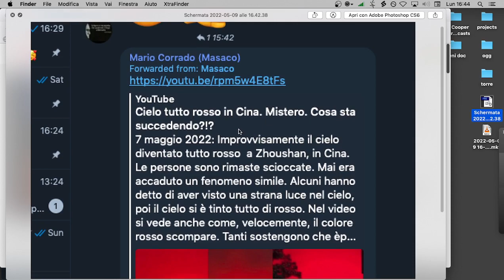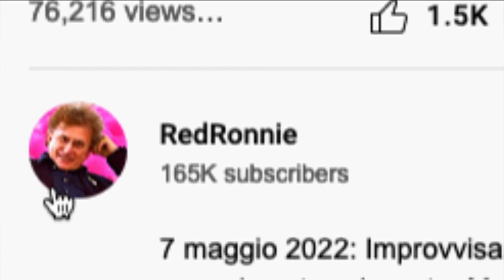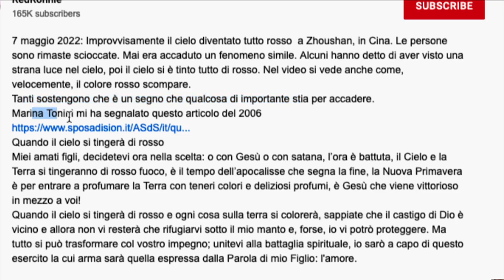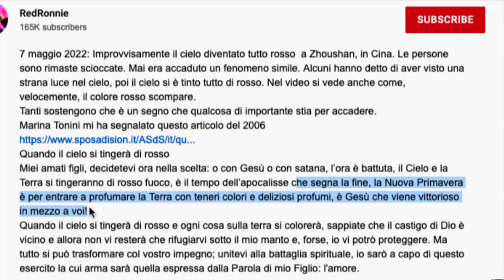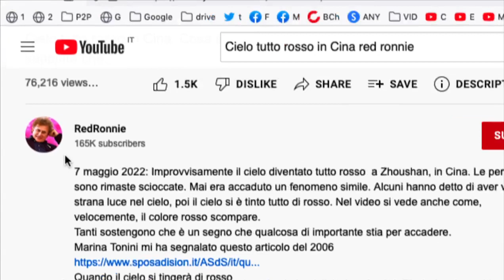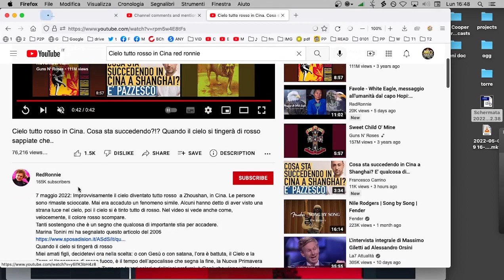Nuova Primavera Mondiale